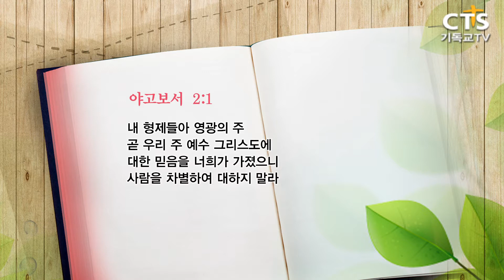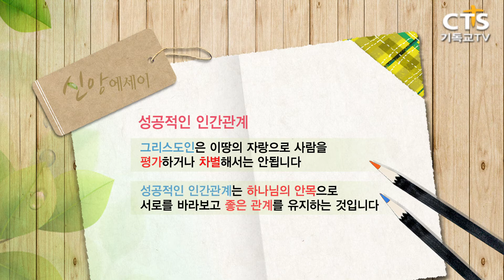[CTS 신앙에세이_170927] 성공적인 인간관계 (김동수 목사)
170927 신앙에세이

성공적인 인간관계
(야고보서2:1)

김동수 목사 (진천이월감리교회)